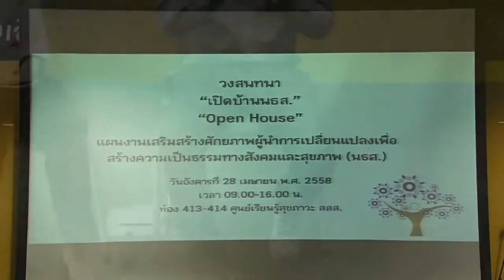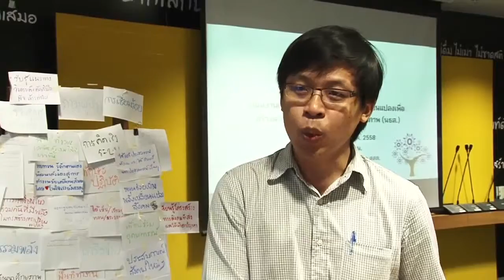เปิดบ้าน นธส.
28 เมษายน 2558
ศูนย์เรียนรู้สุขภาวะ สสส.
เวทีสนทนาเปิดตัวและนำเสนอ เป้าหมาย,เนื้อหาและกระบวนการเรียนรู้ของแผนงานนธส.